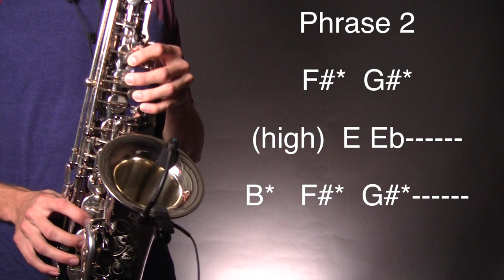Turn The Page Full Lesson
SHOP ON AMAZON WHILE SUPPORTING MY CHANNEL. Thank You!

- Find what's in store by becoming a member!

Learn the Alto Saxophone Solo in Bob Seger's "Turn The Page."

My Current & Favorite Gear...

- Cork Grease
- Neck Swab

Notes for Turn The Page

PART A PHRASE 1

(high) E Eb

B* F#* G#*

PHRASE 2

F#*  G#*

(high) E Eb

B* F#* G#*

Phrase 3

F#*  E*  Eb*

B* F# G#

Part B PHRASE 1

E*

F#* Eb*

PHRASE 2

Eb*  B  Ab
(Repeat 4x)

Db B Bb Ab Gb

Ab

PHRASE 3

F#*

G#*   E*  Eb*  Db

Eb* B

F# Db G# F# E F# Eb

PHRASE 4

E F#-- Bb

B Bb-- A Bb B

PART C PHRASE 1

E*

F#* Eb*

PHRASE 2

Eb*  B  Ab
(Repeat 4x)

PHRASE 3

(high) E Eb

B* F#* G#*

F#* G#*

PART D PHRASE 1

F#*

Eb* B

Db Ab Gb E F# Eb

E F#* Bb

PHRASE 2

F#*

Eb* B B B B B B B

E F#* Bb

B Bb A

Bb B

PHRASE 3

[(high)E Eb

B* F#* G#* ]
[Repeat 2x]

F#*  E*  Eb*

B F# G#